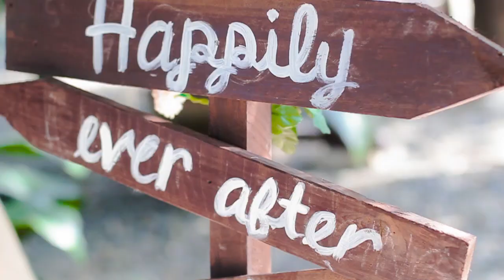Neri & Jp AVP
Neri & Jp
HMUA: Izza Dela Cruz Arce
Gown: Rico Adrineda
Events Styling: Sarah Grace Del Rosario